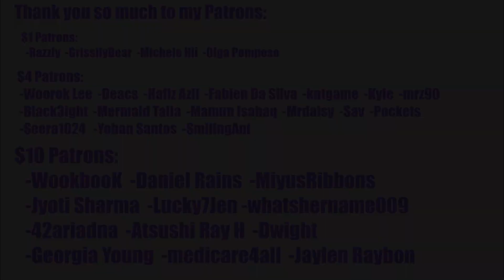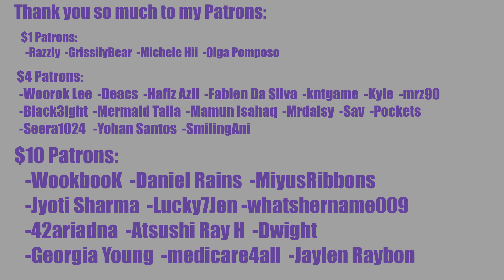TWICE 「Perfect World」Album Reaction: 'PIECES OF LOVE' Lyrics Reaction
Reaction starts at 1:42

INTRO

◾Intro: YouTube.com/UNDERfireGAMER